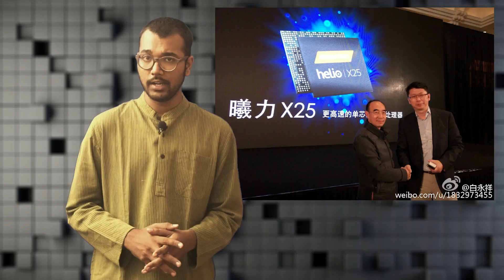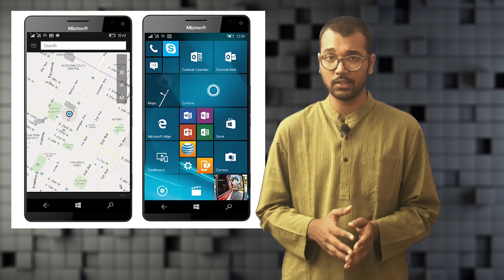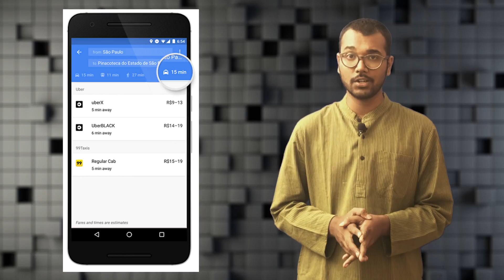Sony PS VR launching in October, Meizu Pro 6 details - FoneArena Daily